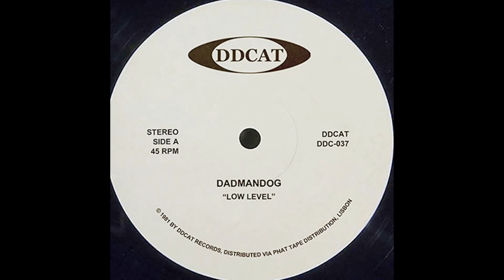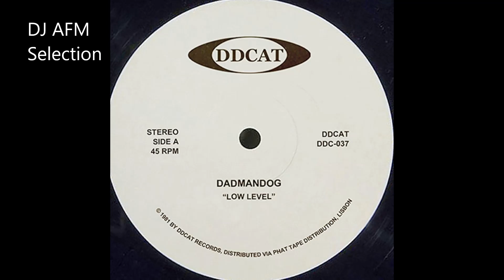Dadmandog - Low Level (2022)